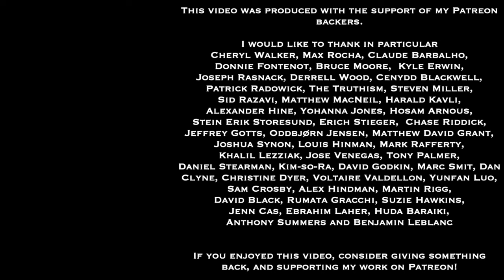Intro to Philosophy | What Are Thought Experiments and Why Do We Use Them? | Dr. Gregory B. Sadler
This video was created for my 2021 Introduction To Philosophy class at Milwaukee Institute of Art and Design. In it, I discuss what "thought experiments" are, and why they are particularly important as a tool in the field of philosophy.